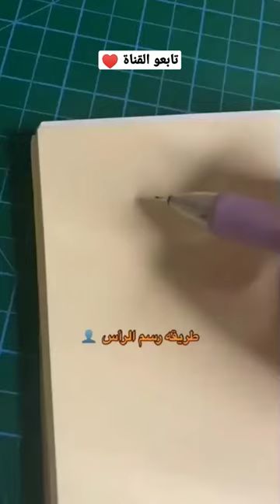طريقة رسم رأس الانسان